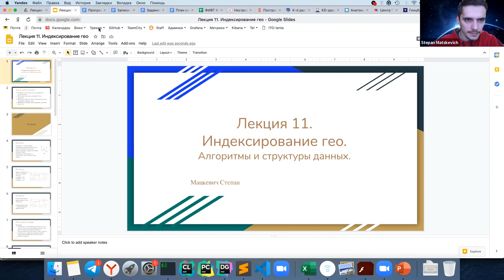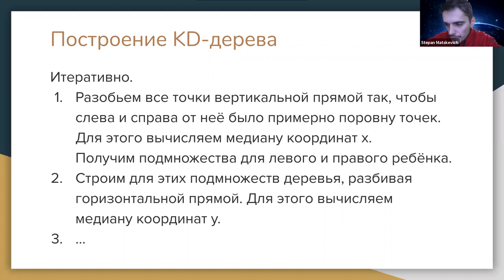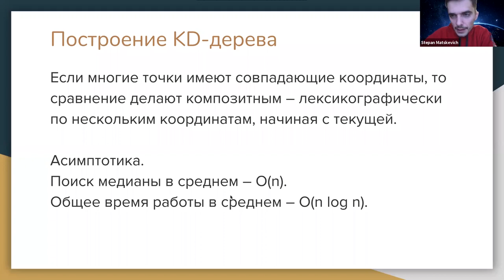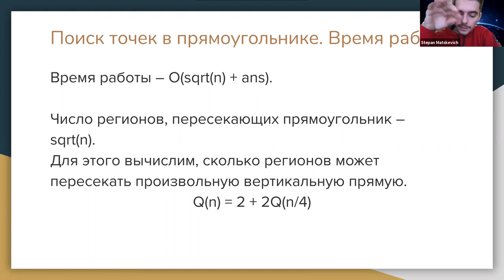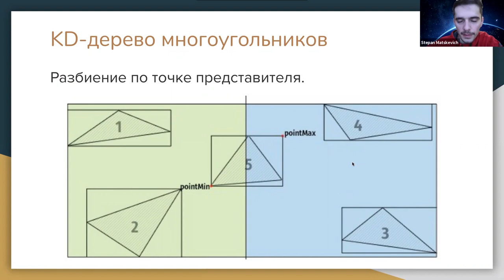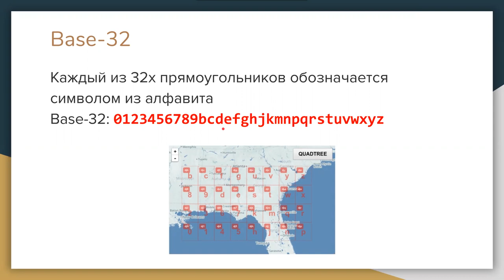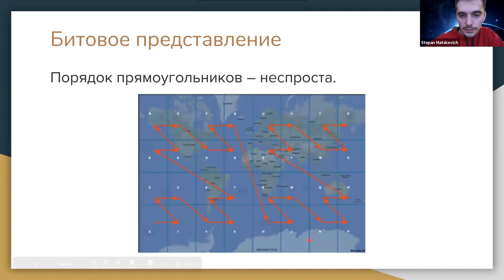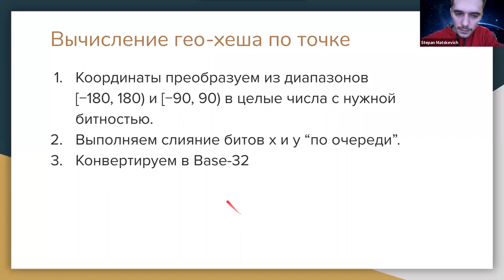Алгоритмы и структуры данных 11. Индексирование геообъектов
00:00:00 - Задачи поиска геометрий
00:02:33 - KD-дерево
00:06:21 - Построение KD-дерева
00:16:08 - Поиск точек в прямоугольнике
00:20:21 - Время работы
00:27:37 - KD-дерево многоугольников
00:34:19 - Гео-хеш
00:37:24 - Base-32
00:39:22 - Битовое представление
00:42:44 - Точность гео-хеша
00:45:11 - Вычисление гео-хеша по точке
00:47:01 - Поиск с использованием гео-хеша

Лектор: Мацкевич Степан Евгеньевич